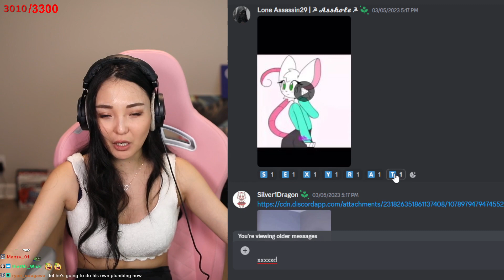CodeMiko- Who Wrote Sexy Rat?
That is rather concerning. And I'm pretty sure that's actually a mouse.